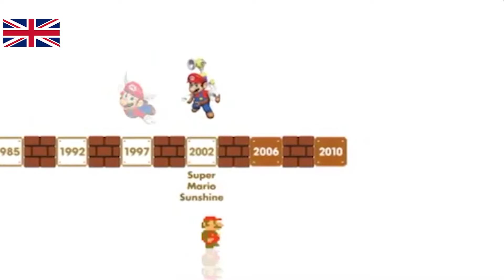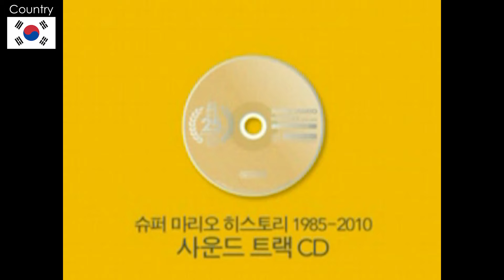Super Mario All-Stars Limited Edition - Commercials collection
Today is the release of Super Mario 3D All-Stars, Mario's 35th anniversary celebration, so let's take a look back at what we got for his 25th anniversary.